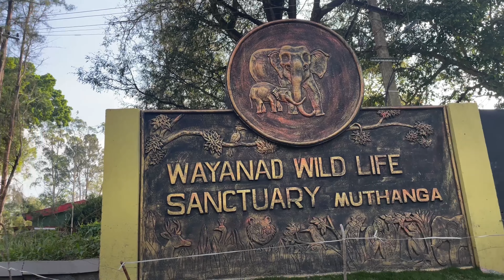Wayanad wild life sanctuary muthenga World's Biodiversity Hotspots.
Wayanad is among the most beloved treasures of God's Own Country and here it is that its eponymous wildlife sanctuary was set up in 1973. These are located in the southern trenches of the famous Western Ghats, ranked 8th in the list of the World's Biodiversity Hotspots. The landscape usually consists of hilly terrains interspersed with dense valleys, which have helped build its reputation as one among the most picturesque natural sites in the whole
world

The Wayanad Wildlife Division as an administrative unit has 344.53 km2 of Wildlife Sanctuary area, comprising two discontinuous units of 266.77 km2 and 77.76 km2 respectively. It covers the Wayanad Plateau (about 3000 km2) situated at the confluence of three biologically distinct and diverse regions- the main Western Ghat Mountains, the Nilgiri Hills and the Deccan Plateau. The plateau area is mostly located in Kerala, with small parts in the neighbouring states of Karnataka and Tamil Nadu.

The plateau extends from Kerala and slopes gently eastwards towards the Deccan Plateau. The protected areas here share their boundaries with the protected area network of Nagarhole and Bandipur Tiger Reserves of Karnataka in the northeast and Mudumalai Tiger Reserve of Tamil Nadu in the southeast. These four contiguous protected areas have a total area of 2,184 km2.

The sanctuary is a component of the Nilgiri Biosphere Reserve (5,520 km2) and of the Elephant Reserve No. 7 of South India. Kuruma, Paniya, Kattunaicka, Urali, Kurichiar and Adiyar are some of the tribal communities that inhabit this area..

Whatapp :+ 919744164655